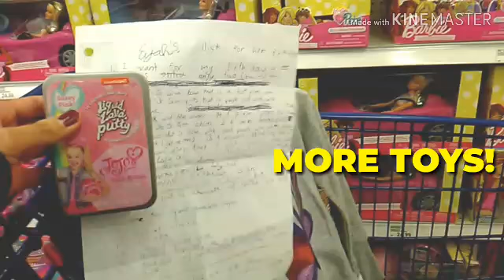SHOPPING| WHAT'S IN AILIA'S BIRTHDAY LIST| HOPE SHE WON'T SEE THIS